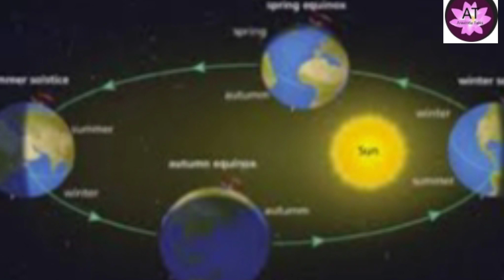భోగి పండుగ ప్రాముఖ్యత, విశిష్టత|importance of bhogi|sankranthi festival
భోగి పండుగ ప్రాముఖ్యత, విశిష్టత|importance of bhogi|sankranti festival

భోగి పండుగ ఎందుకు జరుపు కుంటారు, భోగి
అంటే ఏమిటి?, భోగి పండుగ కి ఆ పేరు ఎలా వచ్చింది., భోగి మంటలలో ఏమి వస్తువులు వేయాలి, మంటలు ఎప్పుడు వేయాలి,